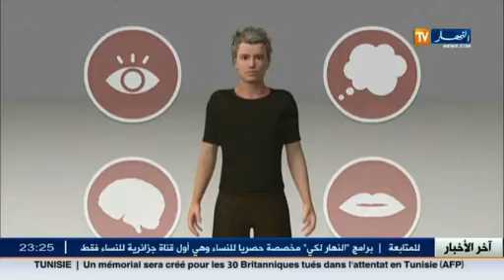عندما يهدد البوتيليزوم صحة المستهلكين